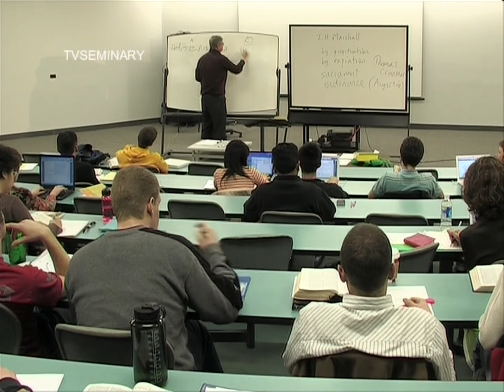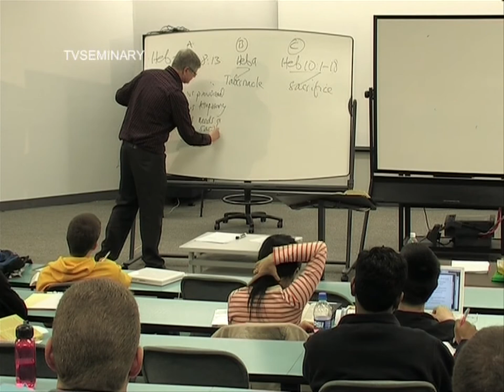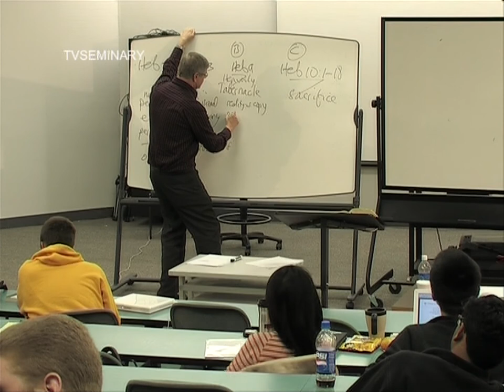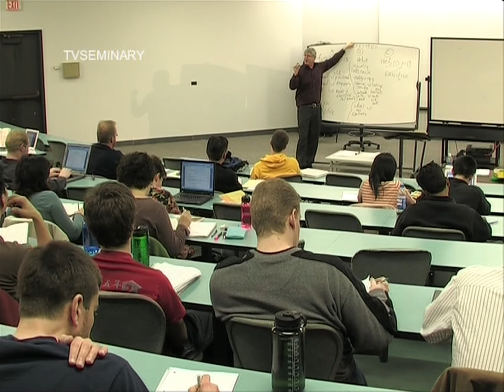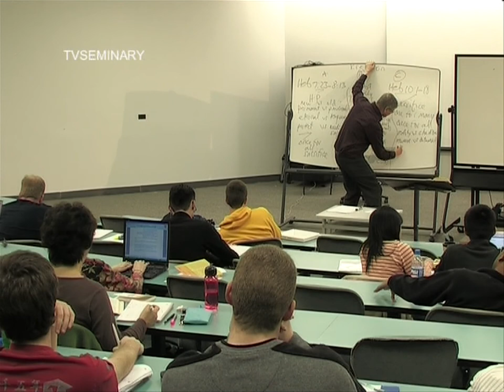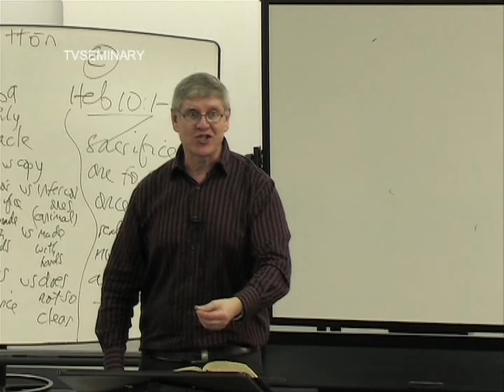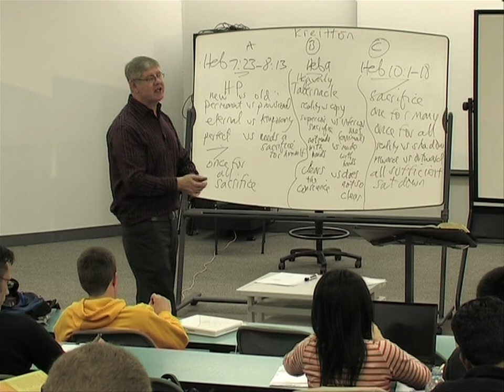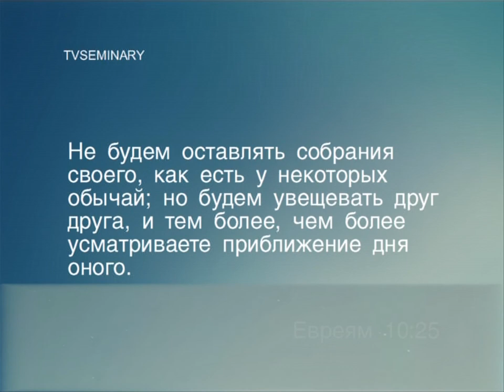BS 817 60